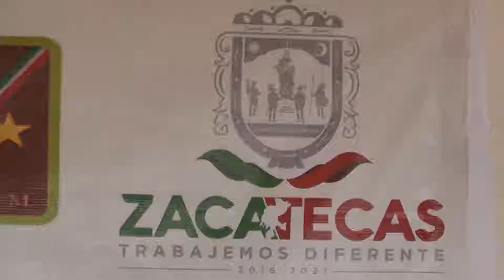Continúan los Homicidios y Secuestros en Zacatecas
Zacatecas, Zacatecas. – El procurador del estado, Francisco Murillo, fue el encargado de mencionar las cifras de homicidios que se han presentado en la entidad a partir del mes de enero.

En lo que se refiere a secuestros, el procurador del estado, precisó que este delito ha disminuido en la entidad, pues en abril se presentaron entre 3 y 4 casos, cifra menor que en marzo.